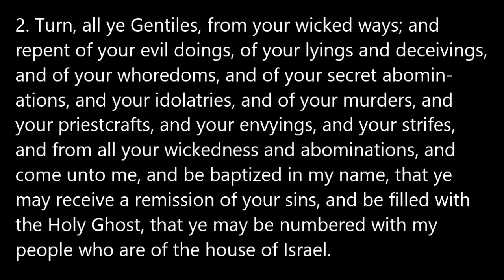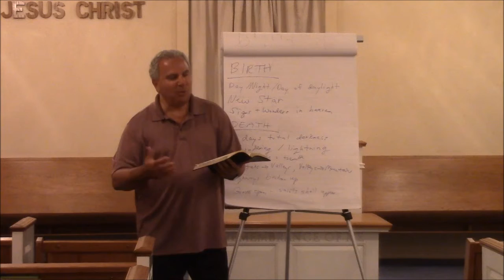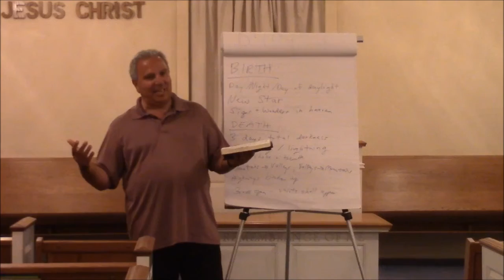Book of Mormon: Third Nephi, Chapter 30